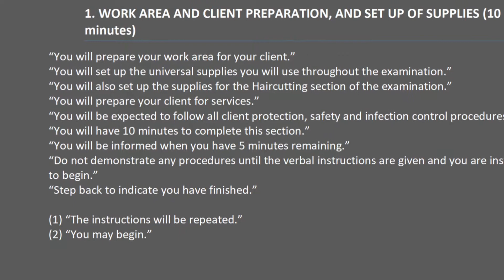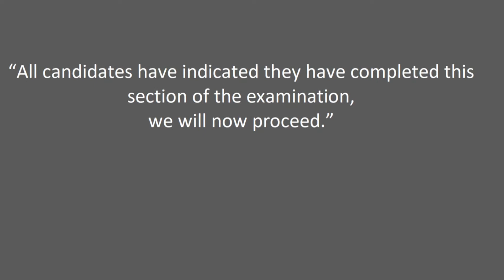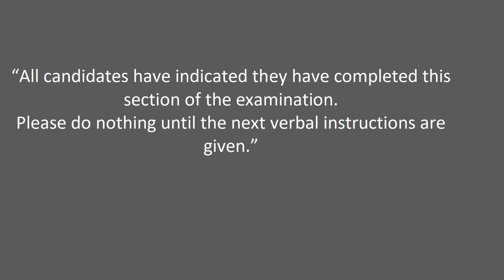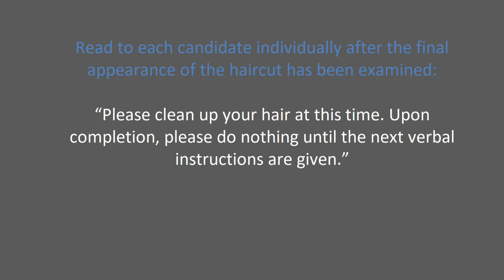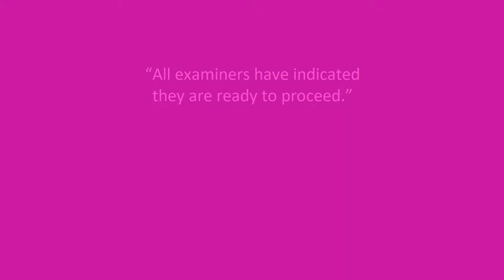Barber Stateboard Haircut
California Barber stateboard clipper cutting and with scissor.